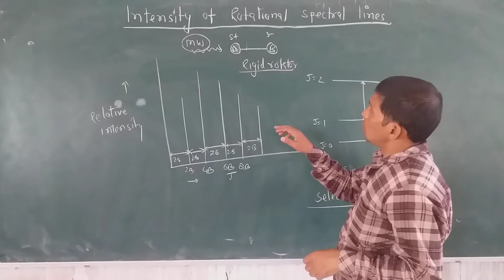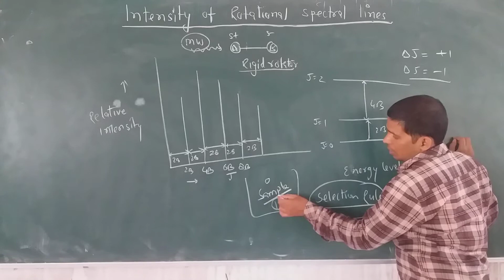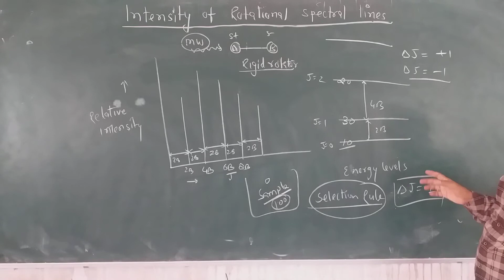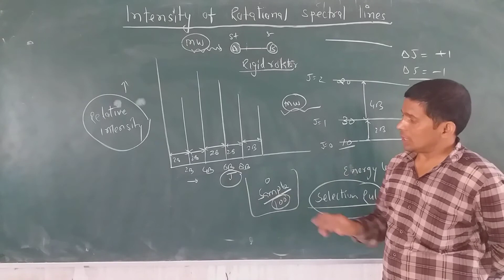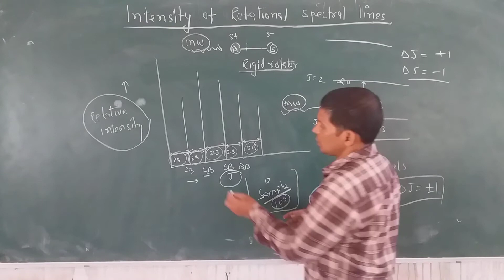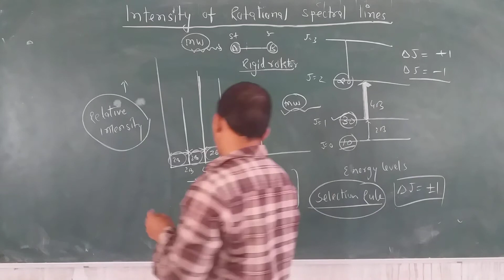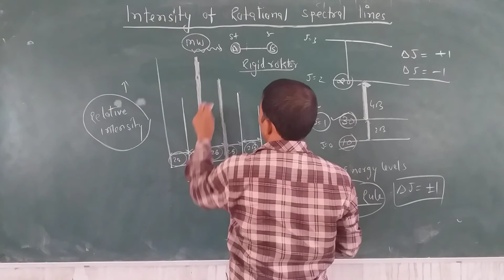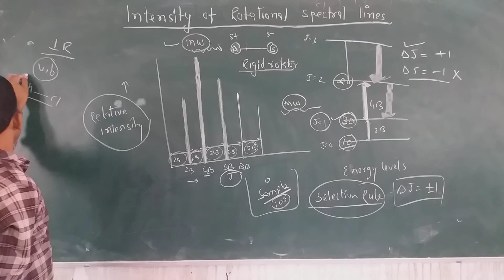Intensity of Rotatational Spectral Line of Chemistry class B.Sc Part III